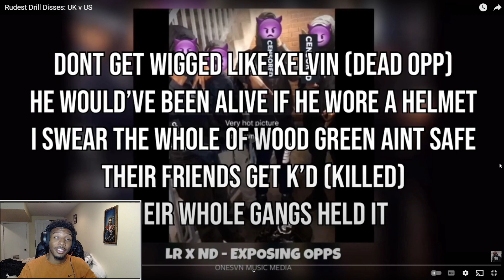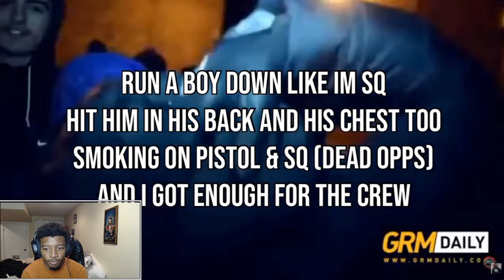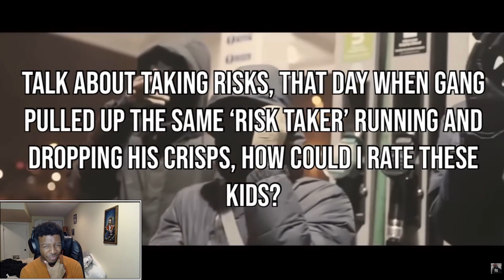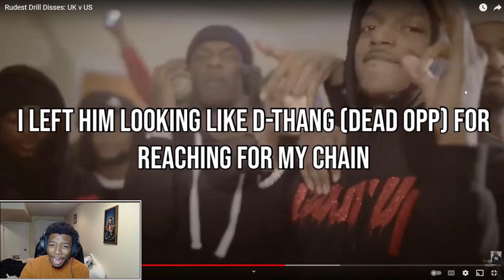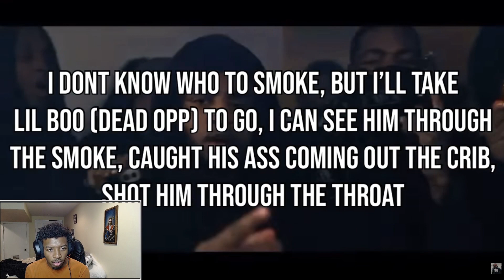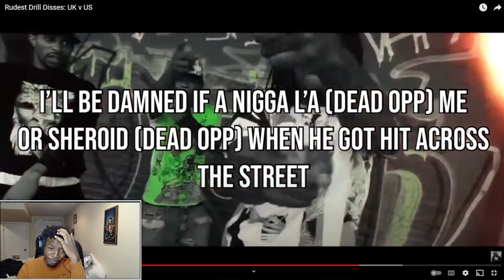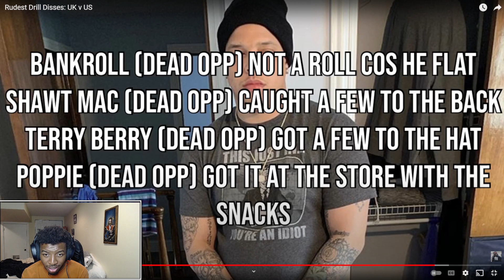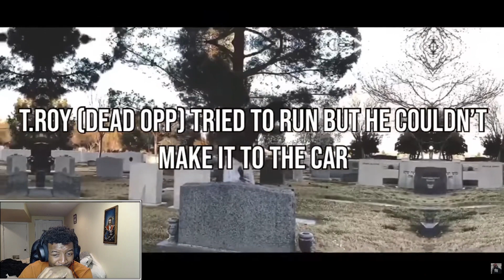Rudest Drill Disses: UK v US | REACTION!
My REACTION to Rudest Drill Disses: UK v US if you want more reaction videos like this let me know down in the comments down below and let me know what you want me to react to next... ROAD TO 1,000 SUBS!